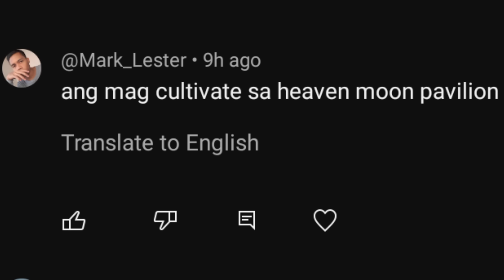(49) Muling Nabuhay ang Pinakamalakas na Emperor sa katawan ni Li yun xiao - Eternal Supreme Chp 273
Ultimate of all Age Manhua Recap tagalog chapter 273
Supreme Eternal Manhwa Recap tagalog chapter 273